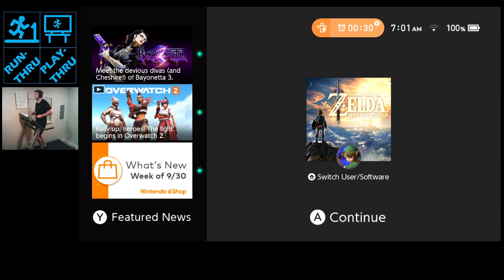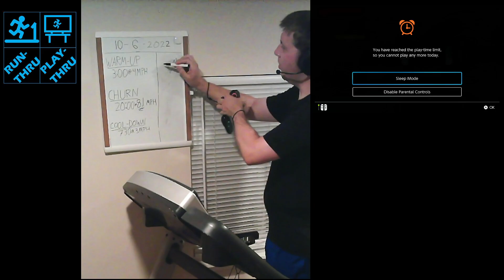Up&Running 2022.10.06 ~3:00@4MPH/20:00@8.1MPH/7:30@3MPH//3.276mi(Legend of Zelda:Breath of the Wild)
Quick recap: picked up a few more bundles of wood, then warped over to Hateno Village to start working through the Hylian Homeowner quest. Bought the house and worked through ordering all the upgrades. Found a korok under a rock in the creek nearby (bringing the total seed tally to 38). From there, warped and floated down to Tarrey Town. Talked to Hudson and got the clue to find a Goron right before the timer ended the session for the day.